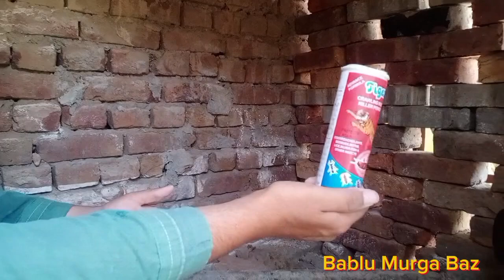Is Garmin ma Aseel murgi ko Ando per bithna ka sai trika || 100% guarantee K Sa Bacha nikly ga...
Asslamo alikum dosto umeed ha K kharyet Sa honga ma apka APNA Bhai babblu okara sa dosto ya Apka APNA channel ha iski subscribe Kara like share or ham Sa Murga K bara ma information lata raha so dosto AJ K lia Allah Hafiz